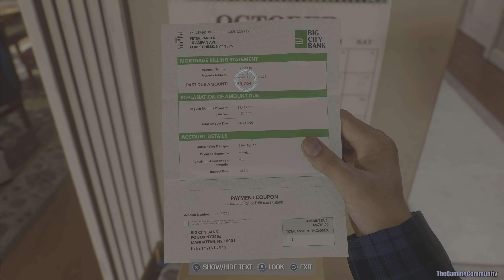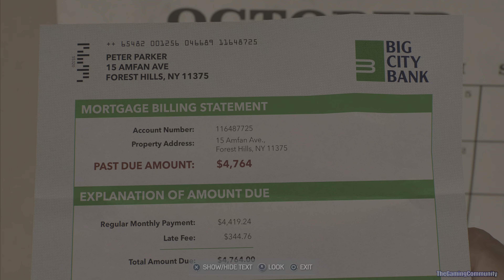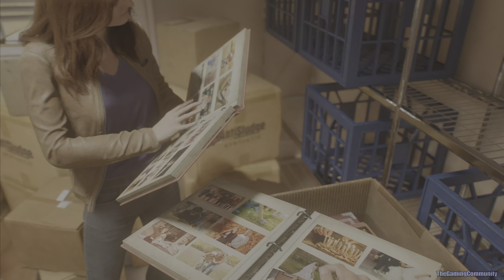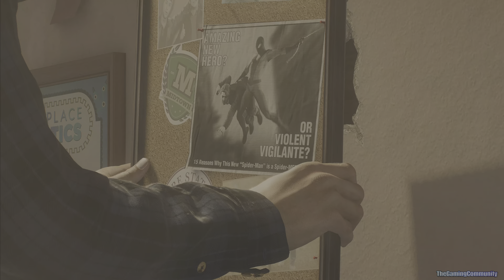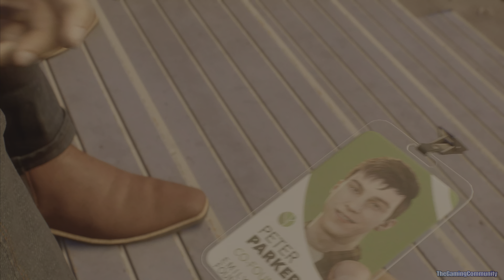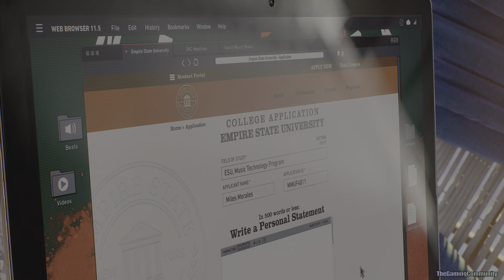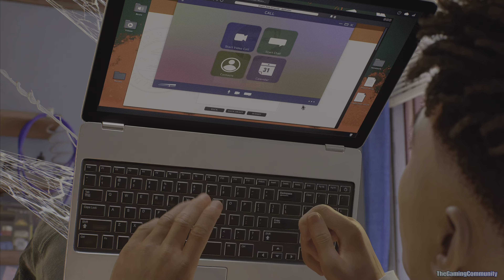SPIDER-MAN 2 PS5 4K gameplay Walkthrough PART 2: